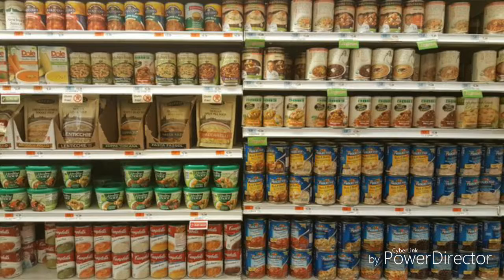Gachaverse: I'm At Soup!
This meme was inspired by Gachatube.
CHARACTERS:
Kyla Kitty Girl (Me)
Brick
Boomer
Butch (My 1st Senpai)

FOR EDITING:
PhotoLayer

I Hope You Guys Enjoy And I Love You All!